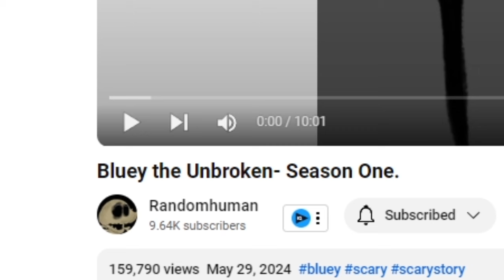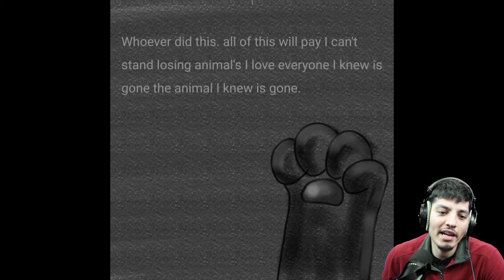Bluey.EXE Scary Creepypasta Videos (Bluey the Unbroken)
Bluey Horror comic!